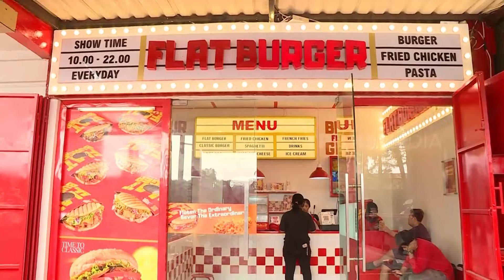Sehan Zack Nyicipin Nikmatnya Flat Burger | MAKAN RECEH (21/07/24)